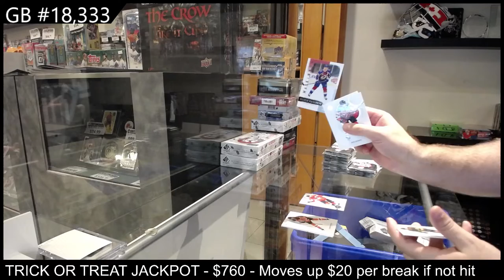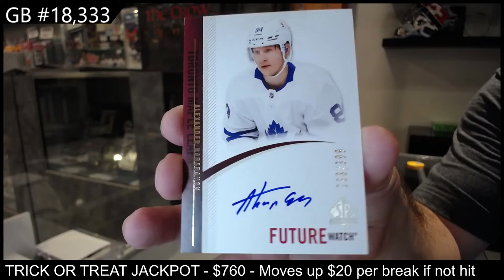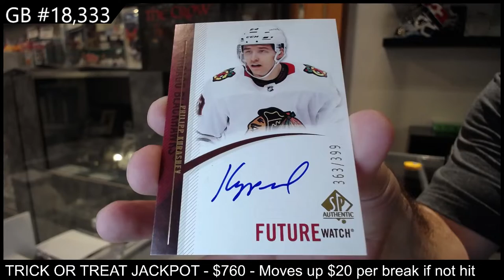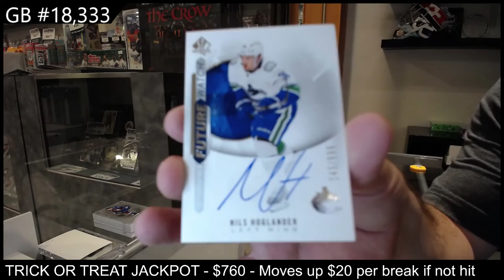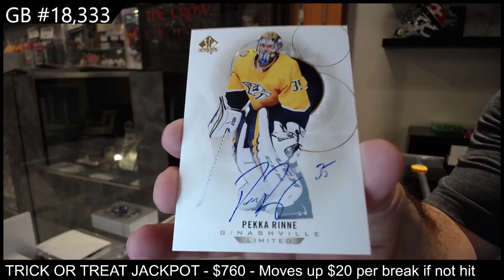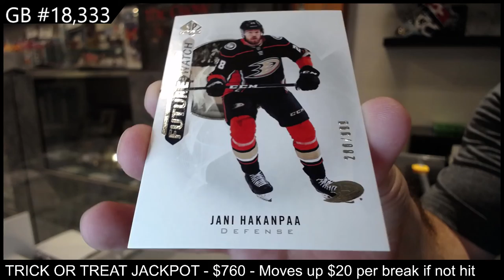20-21 Upper Deck SP Authentic Hockey 3 Box Break - CNC GB#18,333